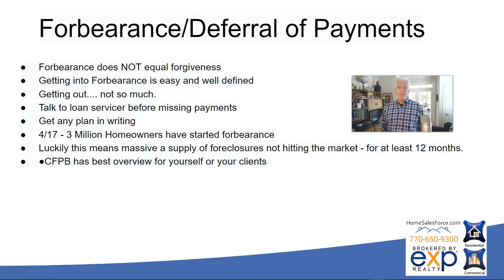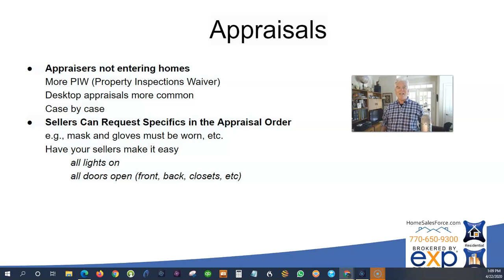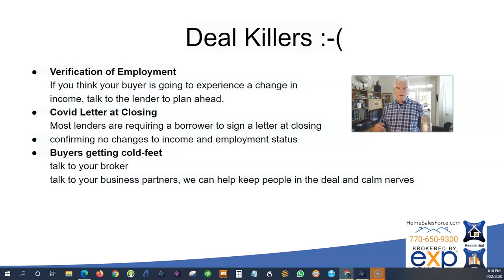Covid-19 real estate & mortgage update